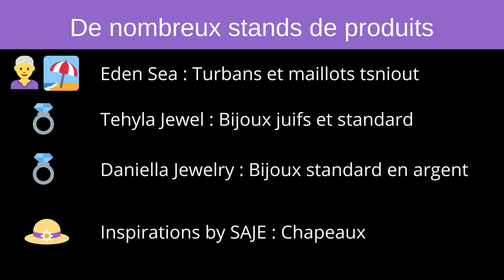Salon des Produits Juifs 2021 organisé par JewStore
Le Salon des Produits Juifs 2021
(et des influenceurs juifs) ✡️

Organisé par JewStore et ses partenaires

Dimanche 21 Novembre
10h-18h

Cercle Bernard Lazare
10 rue Saint Claude
75003 Paris

Le grand événement annuel de l'entreprise marketing du projet web JewStore

Venez rencontrer les acteurs web de la communauté juive francophone.
Certains se déplacent d'Israel et du Maroc pour venir ! 🔥

- Des stands de produits juifs uniques jamais vu dans les ventes privées communautaires de Paris
- Les influenceurs juifs et tsniout
- Blogueurs juifs
- De nombreux partenaires !

Entrée Libre - Mixte